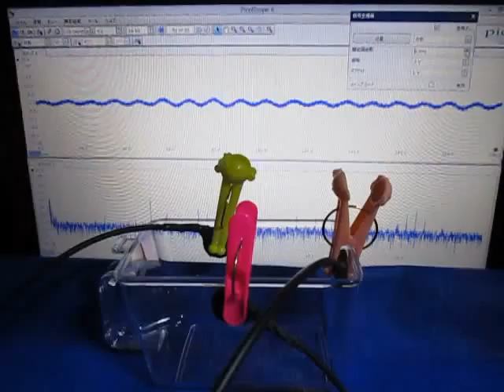超音波の観察 Observation of an ultrasonic wave